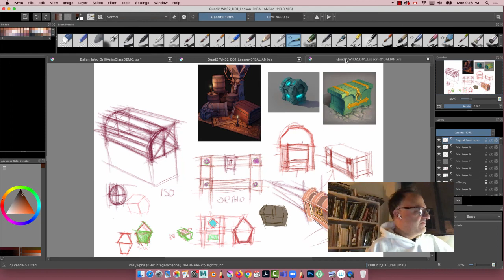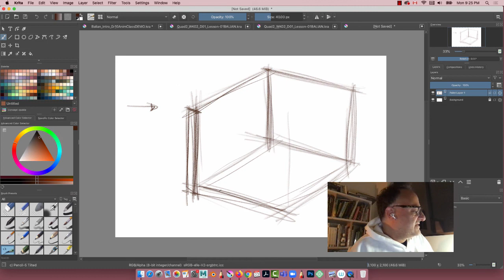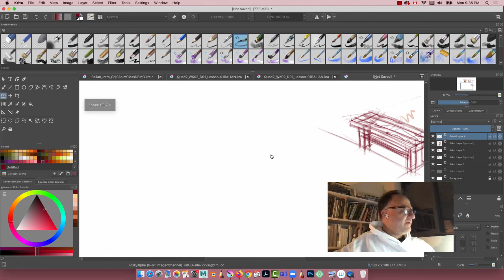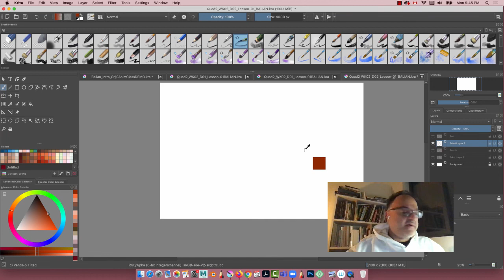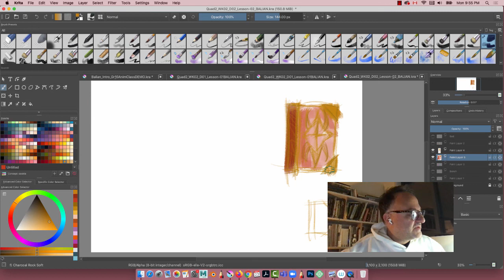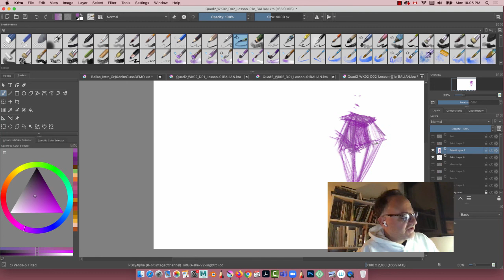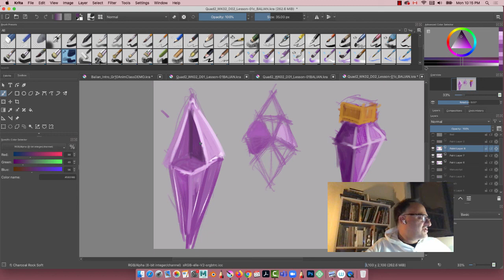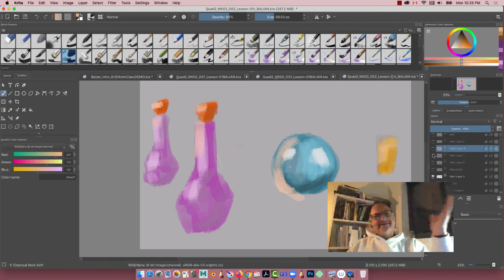Late Night Demo Gr10 Animation class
Quad02 Late Night Demo Gr10 Animation class

Covering Project Overview for week 02
Research Analyze and Develop aspects that will ultimately become part of the Interior of your scene, I would recommend for you not to watch the last segment of my demo, I make a complete fool of myself trying to draw various Crystals without bringing in references; be forewarned I will redo that last part with references and see if I can do a better job...:)